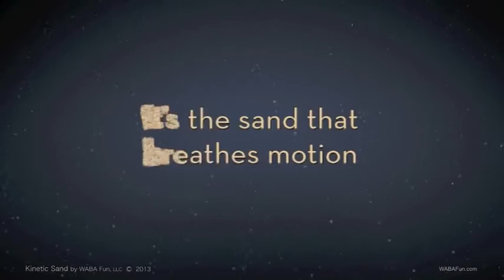Kinetic Sand en Jugaia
Esta arena para niños es increíble. No se pega, es suave, no deja residuos de arena, es elástica y segura. ¡Y está hecha de elementos naturales!. La primera arena para niños ¡De interior!

en 3 formatos diferentes: 1kg, 2,5 Kgrs y 5 Kgrs... Haz click en el siguiente enlace.